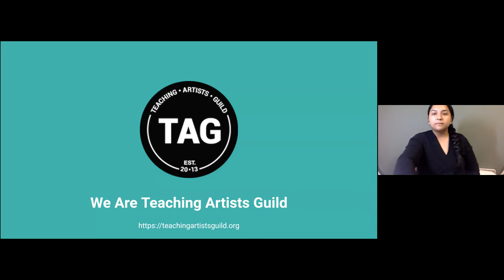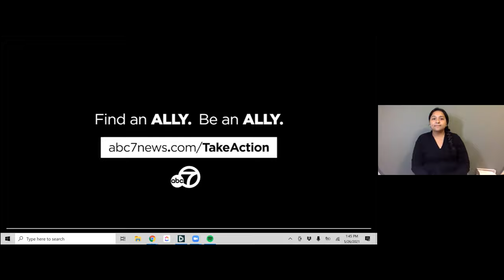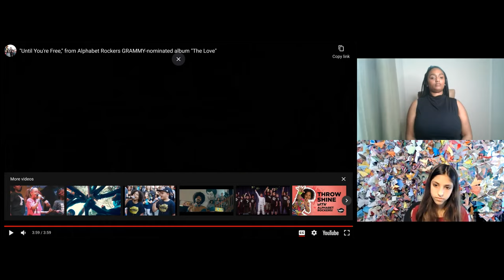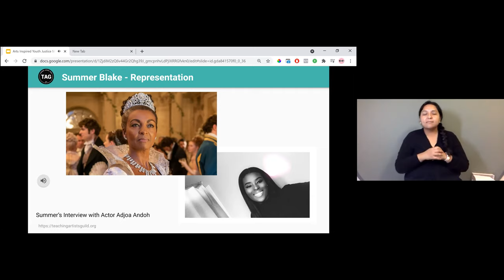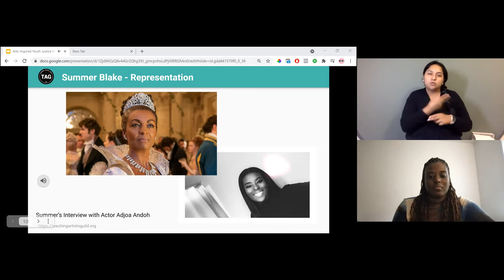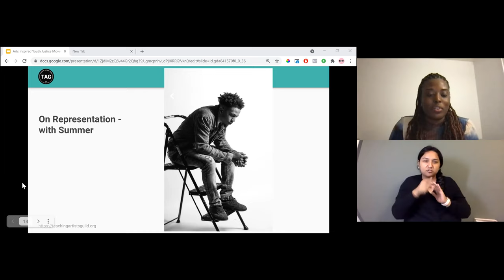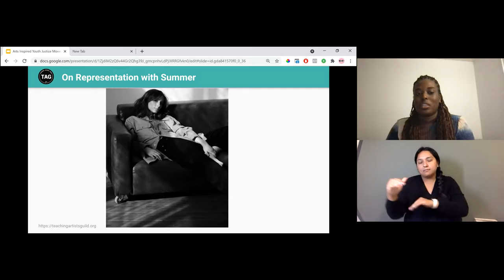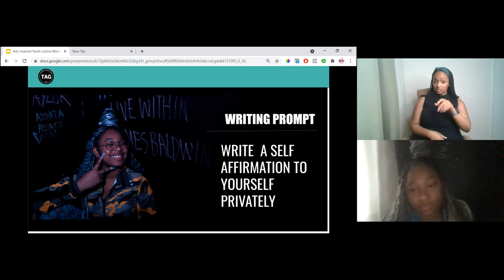Arts Inspired Youth Justice Movements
Teaching Artists Guild BIPOC youth led series - Youth artists share about how arts education has played a role in their activism and how teaching artists can foster a sense of agency in their students.